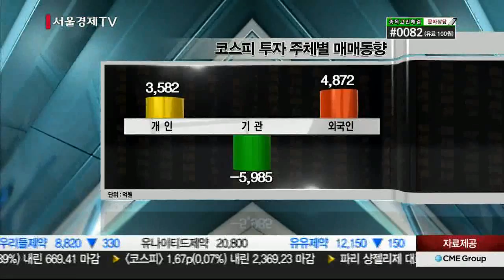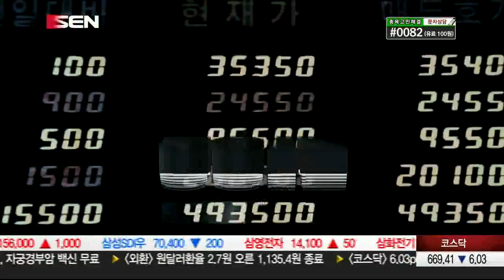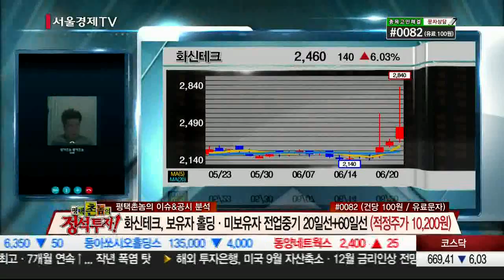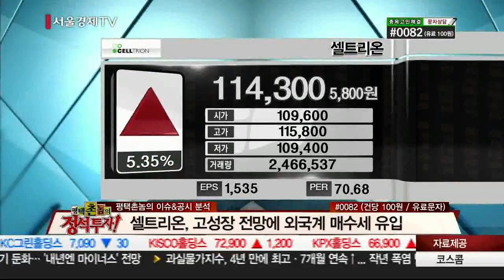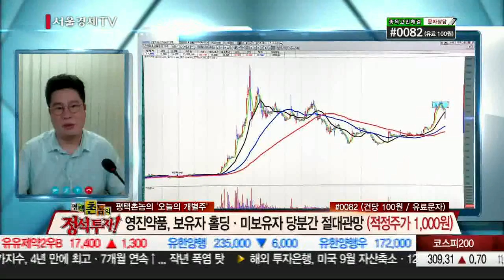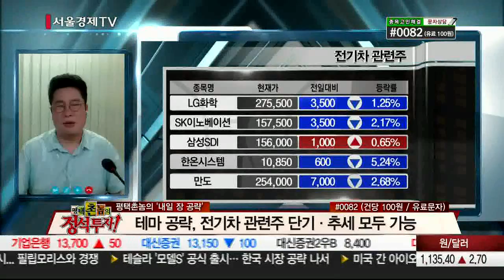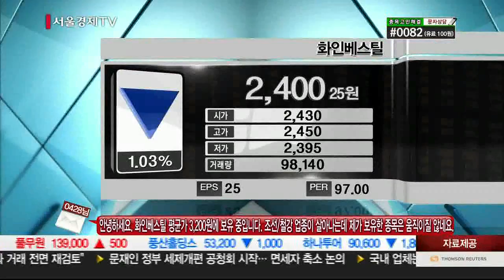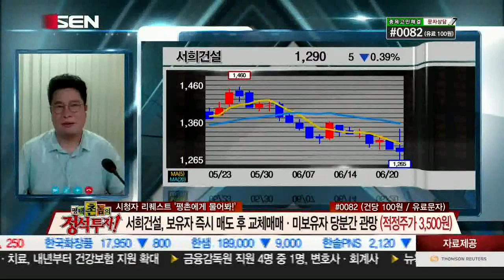20170620_평택촌놈의 정석투자_54회